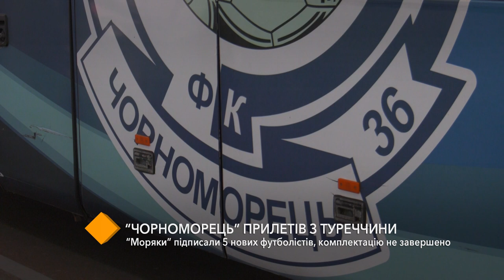“Черноморец” прилетел из Турции: “моряки” подписали 5 новых футболистов